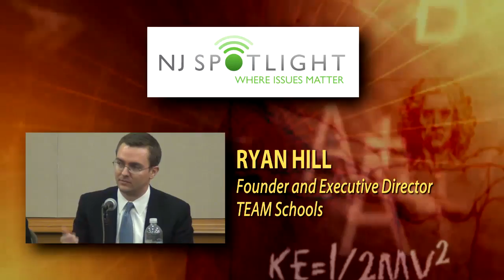Camden Schools and the Future of Urban Education in New Jersey - Full Video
Part of an ongoing series of public discussions on critical issues around the state, the NJ Spotlight Roundtable was held at Rutgers-Camden's Student Center on April 1. This is a video of the complete Roundtable. You can purchase a DVD of this video

The forum came a week after Gov. Chris Christie announced his administration's plans to take control of the Camden school district, starting with the appointment of its superintendent and top staff.

But the district was already embroiled in a number of significant developments, including the quick growth of charter schools and the start of a new model of privately run Renaissance Schools inside the city.

The Christie administration declined an invitation to participate on the panel, but key figures from virtually every other key group will be on hand.

Included will be George Norcross III, the chair of Cooper Health System and prominent South Jersey political leader who has made Camden education reform a personal priority. Also on hand will be Kathryn Ribay, the Camden school board member who quit last week in protest of the state's takeover plans.

The full list of panelists follows. NJ Spotlight's John Mooney will serve as moderator.

    Gloria Bonilla-Santiago, LEAP Academy University Charter School
    Shawn Brown, member of the Camden school board
    Karen Douglass-Collins, math leader, Pyne Poynt Middle School, Camden
    Pamela Garwood, Priority Schools Initiative, New Jersey Education Association
    Ryan Hill, founder and executive director, TEAM Charter Schools
    George Norcross III, chair, Cooper Health System
    MoNeke Ragsdale, Camden community and parent advocate
    Kathryn Ribay, former member, Camden school board